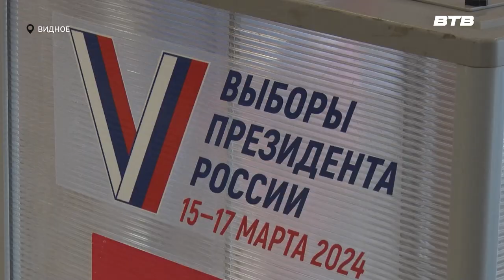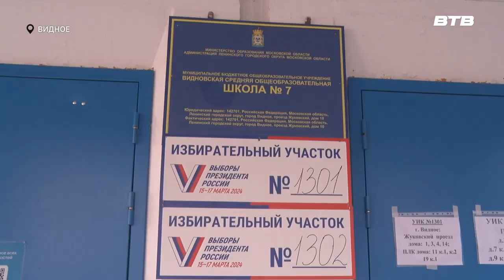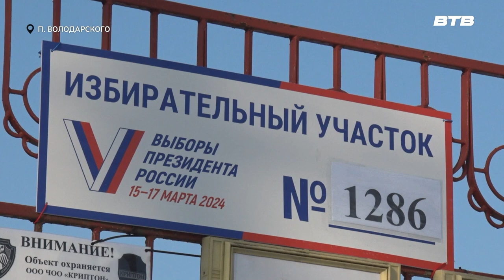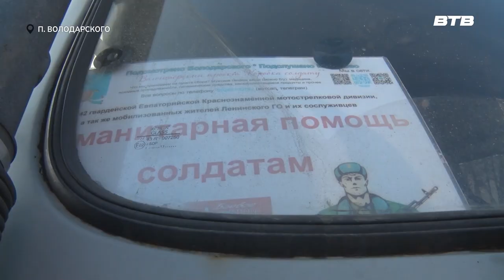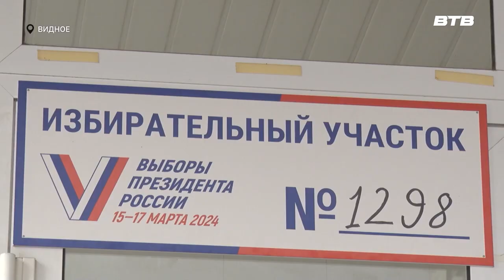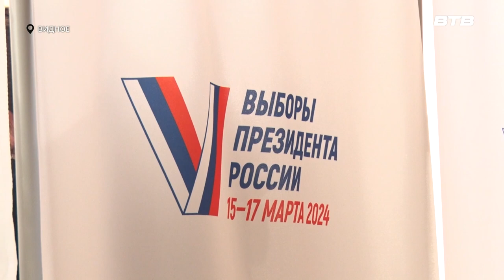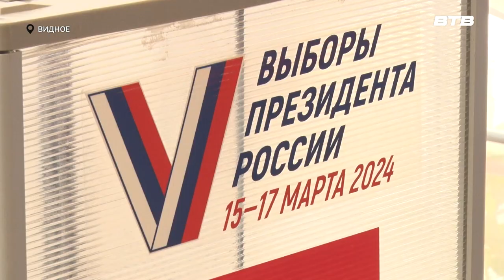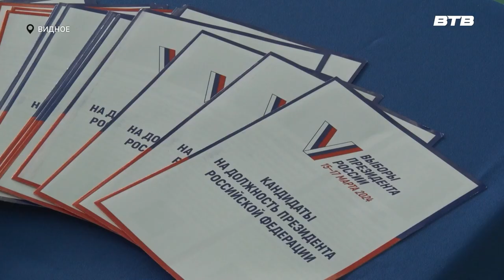НАШ ВЫБОР! НАША РОССИЯ! НАШ ПРЕЗИДЕНТ!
Выборы Президента Российской Федерации продолжаются. Уже три дня граждане отдают голоса за одного из четырёх кандидатов на должность президента, который будет возглавлять страну следующие шесть лет.

Давайте узнаем, как проходит голосование на территории Ленинского городского округа.